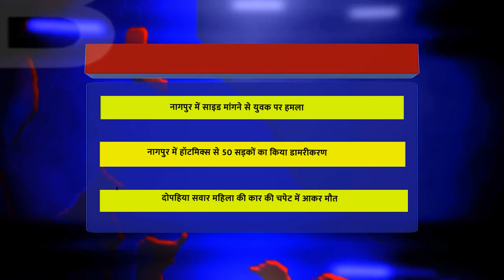सवार महिला की कार की चपेट में आकर मौत